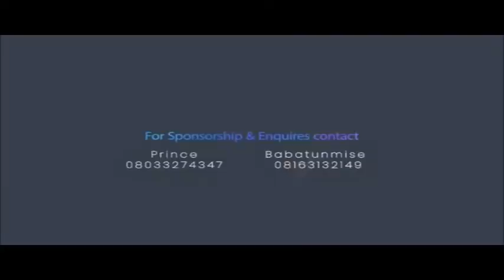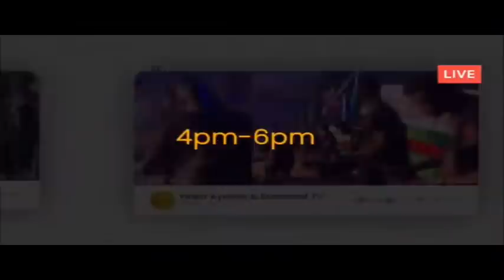Yinka Ayefele Music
Ayefele was born in Ekiti State southwestern Nigeria and hails from Ipoti, a city in Ekiti State southwestern Nigeria.He had attended Our Saviours Anglican Primary School in Ipoti-Ekiti for his primary and secondary education before he later proceeded to Ondo State College of Arts and Science in Ikare Akoko, Ondo State, Nigeria.

Ayefele worked briefly as journalist and broadcaster at the Federal Radio Corporation of Nigeria, Ibadan, where he also produced jingles and musical works on radio.[6] He began his music career in 1997 after he was involved in an automobile accident which damaged his spinal cord and confined him to a wheelchair.[7][8] While in the hospital after spending about 9 months, his friend, Kola Olawuyi visited and advised him to put some songs together.[9] This suggestion resulted in the release of his debut album titled, Bitter Experience in 1998 which brought him into limelight.[10] The release of Bitter experience was followed by the release of Sweet Experience.[11] Other albums released by the gospel musician are Something Else, Divine Intervention and Life after death, released in honor of Gbenga Adeboye a Nigerian radio presenter, musician and comedian.[12] The title Bitter Experience reflected his ordeal and Sweet Experience was the sweetness after a "Bitter Experience".[13]

Albums

Bitter Experience (1998)
Sweet Experience (1999)
Something Else (2000)
Divine Intervention (2001)
Fun Fair (2002)
Life after death (2003)
Aspiration" (2004)
Fulfilment (2005)
New Dawn (2006)
Next Level (2007)
Gratitude (2008)
Absolute Praise (2008)
Transformation (2009)
Everlasting Grace (2010)
Prayer Point (2011)
Goodness Of God (2012)
Comforter (2013)
Yin Oluwa (2014) (Single)
Overcomer (2014)
Upliftment (2015)